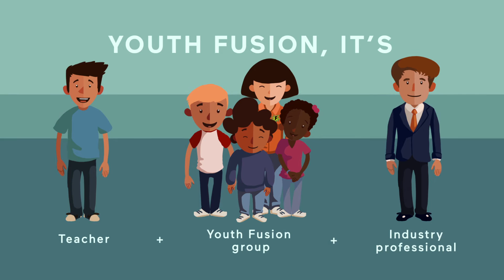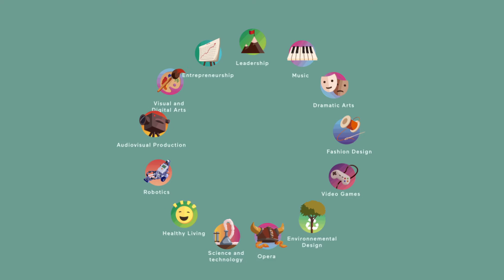Youth Fusion, it's...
Youth Fusion, it's... an award-winning Canadian charitable organization, founded in Quebec, whose mission is to lower school dropout rates by creating continuous ties between the school system and the community, in order to involve at-risk youth in innovative and meaningful educational projects that contribute to their learning, their qualifications, and their social integration.

Production and animation : La Guérilla (laguerilla.com)